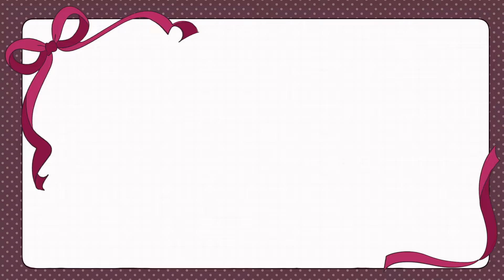【甘々な気持ちで】☽どりーみんチュチュ / 歌ってみた【cover】オリジナルPV by闇月リリム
『世界に一つだけのこの気持ちを君に。』

聴いてくれた人が幸せな気持ちになれますように。

🦇本家様
本家様：emon様
どりーみんチュチュ / Dreamin Chuchu  by emon 【MEGURINE LUKA】